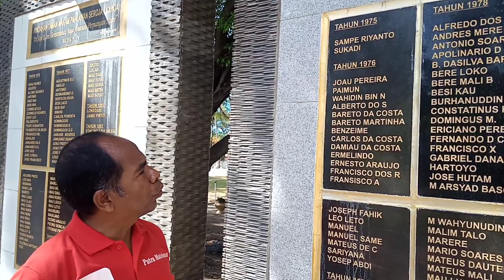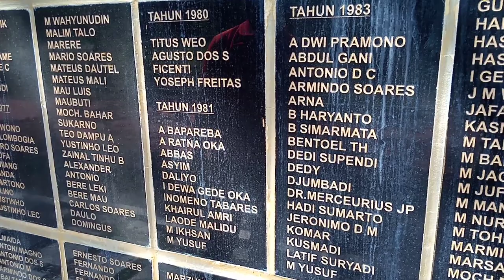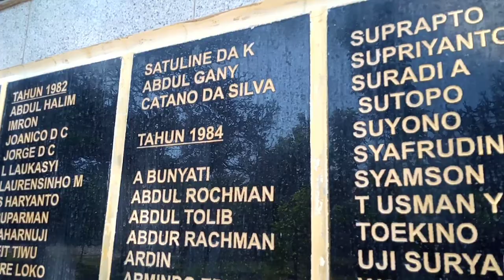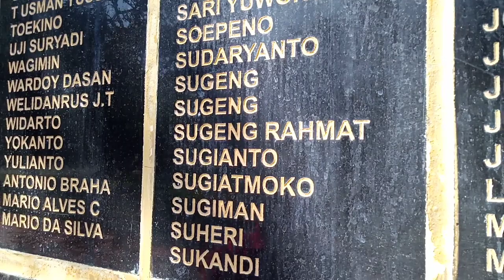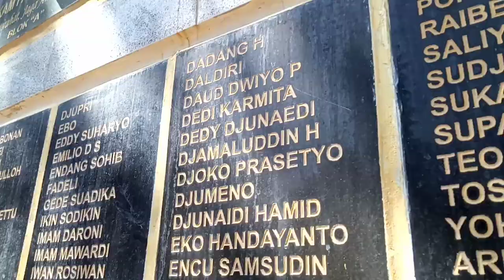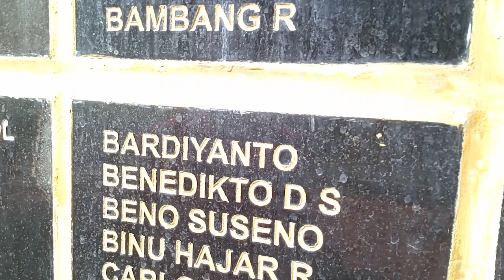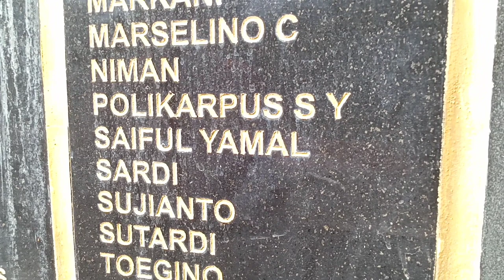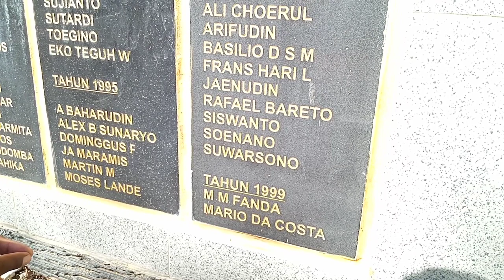RIVIEW NAMA-NAMA PAHLAWAN YANG DIMAKAMKAN DI TMP SEROJA DILI TIMOR LESTE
Riview nama-nama pahlawan yang gugur dan dimakamkan di taman makam pahlawan Seroja Dili Timor Leste

Putra Matebean